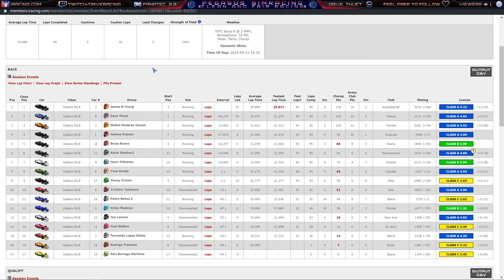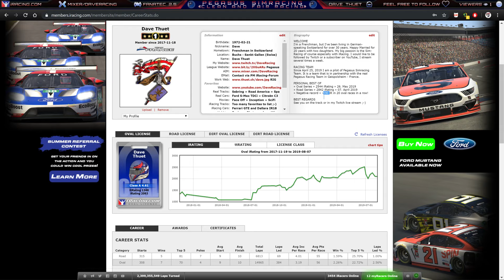IndyCar Series ◌ Phoenix Int. Raceway ◌ Dallara IR18 ◌ 95 Laps ◌ Race N°1 ◌ Pegasus SimRacing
👉🏻 Anbei mein erstes Rennen in Phoenix im Dallara in der Woche 09 der Saison 3. 🎬
👉🏻 Zur Info meine Pedalen sind umgebaut, ich habe die Bremse und Kupplung vertauscht.🔧
👉🏻 Seit dem 25. April 2019 fahre ich für das Pegasus SimRacing Team mit Sitz in Frankreich.🤝
👉🏻 Wie zu 99% ist es ein Stream aus meiner iRacing-Karriere mit Lenkrad und ohne Fahrhilfen. 💪🏼
●▬▬▬▬▬▬▬▬▬▬▬▬▬▬▬▬▬▬▬▬๑۩۩๑▬▬▬▬▬▬▬▬▬▬▬▬▬▬▬▬▬▬▬▬●
## ★ LINKS ★
●▬▬▬▬▬▬▬▬▬▬▬▬▬▬▬▬▬▬▬▬๑۩۩๑▬▬▬▬▬▬▬▬▬▬▬▬▬▬▬▬▬▬▬▬●
## ★ HARDWARE PC INFO ★
• Gespielt mit Fanatec Base V2.5 🎮
• Wheel McLaren GT3 Quick Release
• Pedalen Fanatec ClubSports V3 👟
• Mit Dashboard JC32 SimProjects 🎛🎚
• Thrustmaster Shifter TH8A Addon 🕹
• Button-Box extern an Playseat +19 🎲
• GPU: 2x GeForce GTX 1080 Ti STRIX OC 💻
• CPU: Intel® Core™ i7-6850K CPU @ 3.60GHz 🖥
• Arbeitsspeicher: 64 GB RAM (63.91 GB RAM verwendbar) 🛠
• In-Game Auflösung: 11520 x 2160, 60Hz auf Microsoft Windows 10 Pro 📀
●▬▬▬▬▬▬▬▬▬▬▬▬▬▬▬▬▬▬▬▬๑۩۩๑▬▬▬▬▬▬▬▬▬▬▬▬▬▬▬▬▬▬▬▬●
## ★ GAME INFO ★
• Entwickler: iRacing.com
• Veröffentlichung: 26. August 2008
• Titel: iRacing.com Motorsport Simulation
• Herausgeber: iRacing Motorsport Simulation
• Genre: Rennspiele, Simulation, Sport, Racing
• Plattformen: Microsoft Windows XP, 7, 8 und 10
• Fahrhilfen: Keinerlei Fahrhilfen und nur mit Lenkrad 🔧😅
●▬▬▬▬▬▬▬▬▬▬▬▬▬▬▬▬▬▬▬▬๑۩۩๑▬▬▬▬▬▬▬▬▬▬▬▬▬▬▬▬▬▬▬▬●
## ★ BESTE GRÜSSE ★
• Dave der iRacing Pilot 😎
●▬▬▬▬▬▬▬▬▬▬▬▬▬▬▬▬▬▬▬▬๑۩۩๑▬▬▬▬▬▬▬▬▬▬▬▬▬▬▬▬▬▬▬▬●